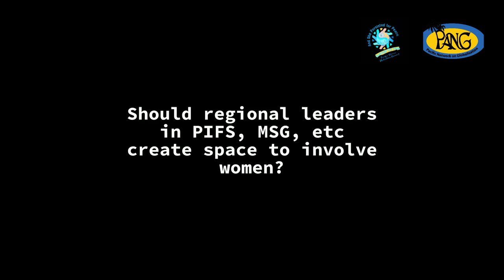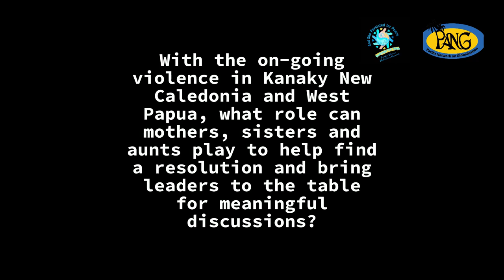Sharon Bhagwan Rolls on women mediators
Pacific Women Mediators Network Coordinator Sharon Bhagwan Rolls joins us to share her courageous efforts during Fiji’s tumultuous 2000 military coup.
Her compelling narrative sheds light on the pivotal role of women leaders amidst crisis in the Pacific region.
She speaks to us about the role women can play in Kanaky New Caledonia and West Papua.